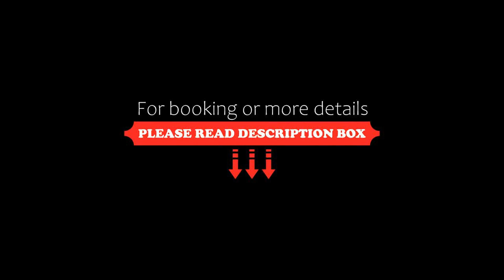Sa Vista Inn, Yelahanka, India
About Property:
You're eligible for a Genius discount at Sa Vista Inn! To save at this property, all you have to do is sign in.
Located in Yelahanka, within 22 km of Indian Institute of Science, Bangalore and 23 km of Yeswanthpur Railway Station, Sa Vista Inn provides accommodation with a terrace and as well as free private parking for guests who drive. This 3-star hotel offers a 24-hour front desk and room service. The hotel features family rooms.
All guest rooms at the hotel are equipped w...
Property Type: Hotel
Address: Kadiganahalli Main Road 1st cross brindavan layou, 562157 Yelahanka, India
Searching For
1. Sa Vista Inn - Yelahanka - India
2. Sa Vista Inn - Yelahanka - India Address
3. Sa Vista Inn - Yelahanka - India Rooms
4. Sa Vista Inn - Yelahanka - India Amenities
5. Sa Vista Inn - Yelahanka - India Offers and Deals
Audio Credit:
Track Title: Blank Slate
Artist: VYEN